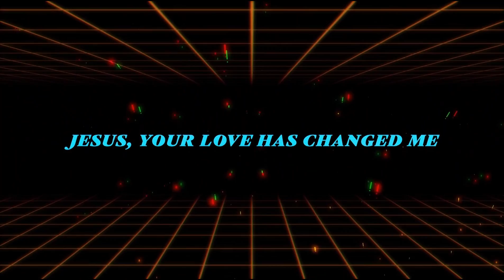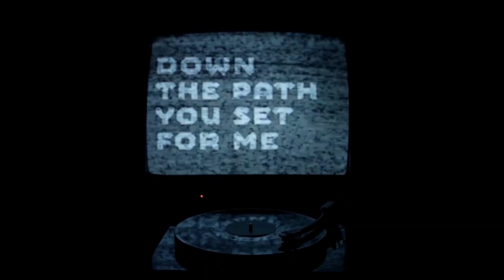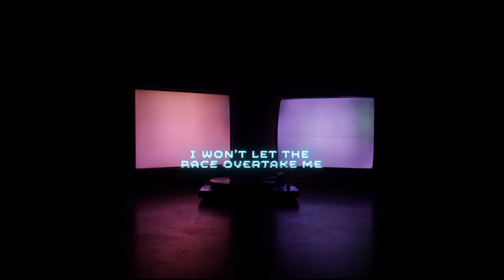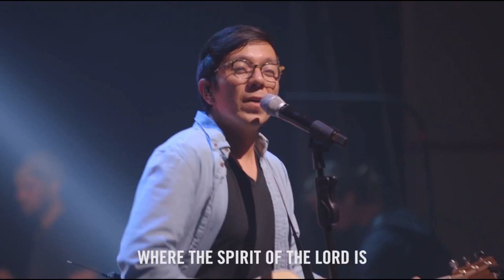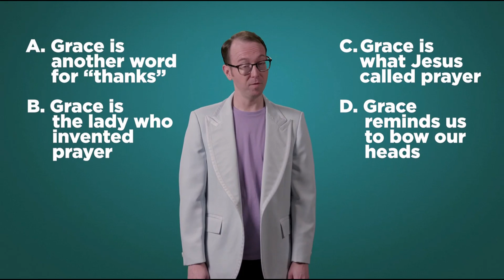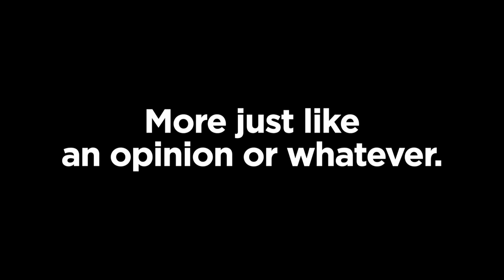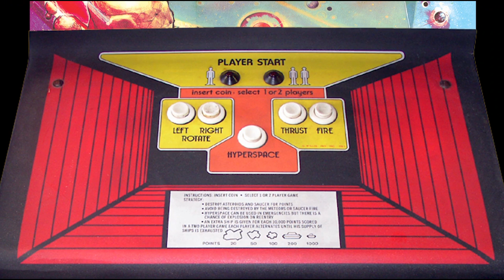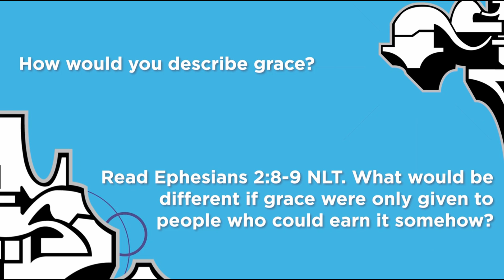Loop // How To Save The World Week 1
Thank you to the Life.Church Open Network for making it possible to reach families for Christ.

If you'd like to know more about our ministry please visit us And if you have a testimony of the amazing things that God is doing in your life through our ministry, please email it to